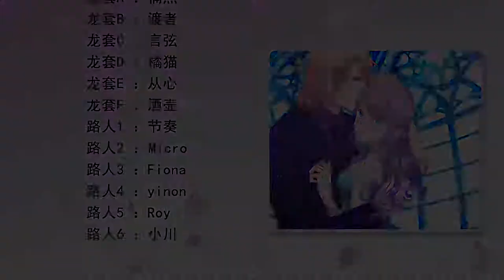Battle Between Girlfriends 01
Mansi and her friend Joana exchanged their identities due to a car accident. Unfortunately, Mansi fell into Roberto's hands and was intimidated by that man. Worse still, Joana wanted to steal her husband Louis. Mansi simply could not accept it. Can she get out of trouble and return with her love?